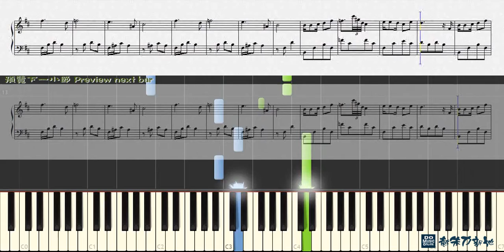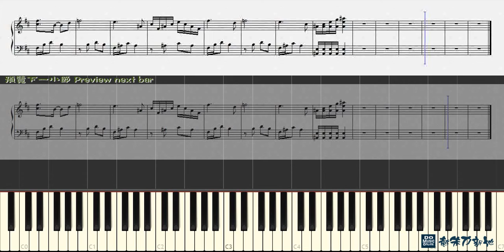逆天, 鄭俊弘 Fred Cheng【逆緣主題曲】(鋼琴教學) Synthesia 琴譜 Sheet Music